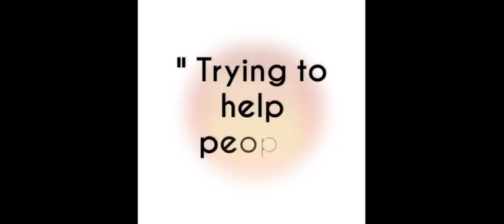CA STATE SPECIAL DOUBLE NUMBERS for 06-08 Nov. 2021 Good for 3 days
These are my Best Bet for CA STATE SPECIAL DOUBLE NUMBERS for 06-08 Nov. 2021 just try.
Good Luck 🤞